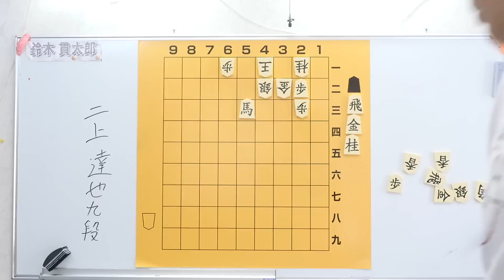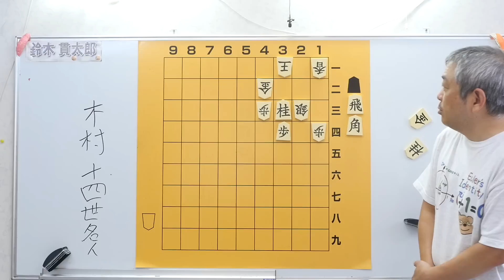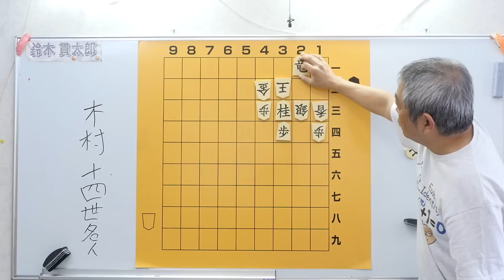詰将棋 初級 変化を読みきれ